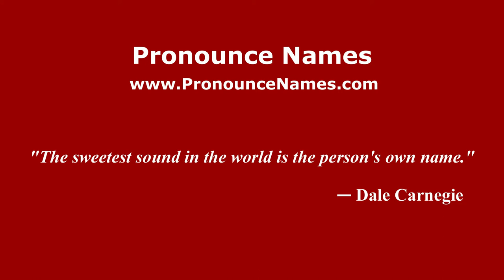How to pronounce Juan Carlos Ablanedo (Spanish/Spain) - PronounceNames.com